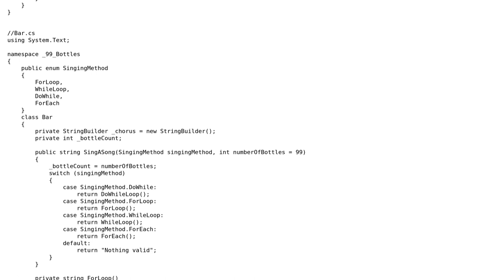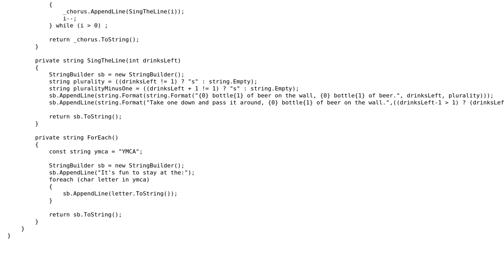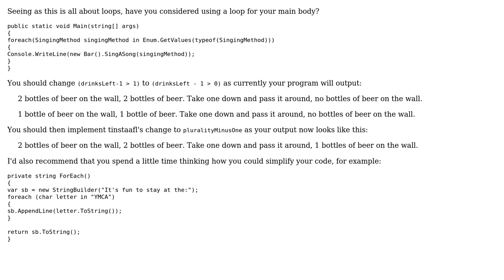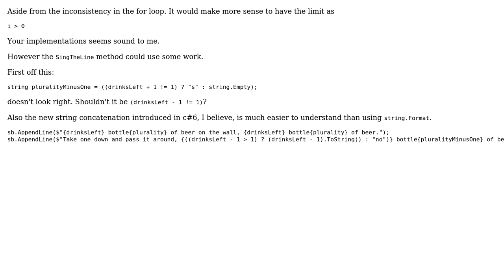Code Review: Testing my comprehension of loops (2 Solutions!!)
Code Review: Testing my comprehension of loops

With thanks & praise to God, and with thanks to the many people who have made this project possible! | Content (except music & images) licensed under CC BY-SA | Music | Images & others | With thanks to user Lachlan Stewart Kidson user IvenBach and the Stack Exchange Network Trademarks are property of their respective owners. You are responsible for your own actions.